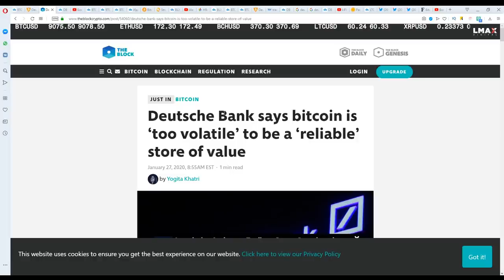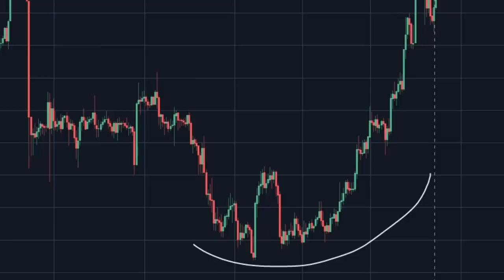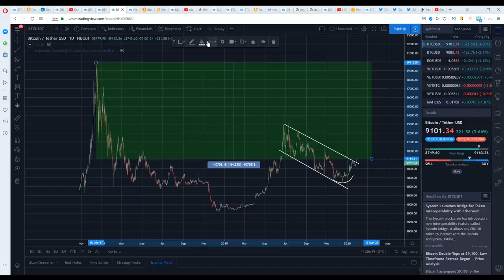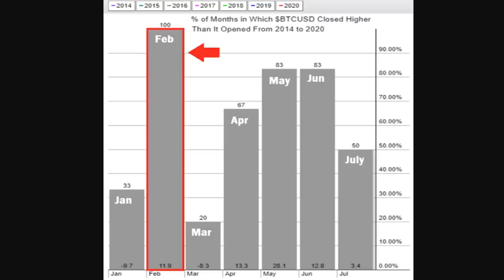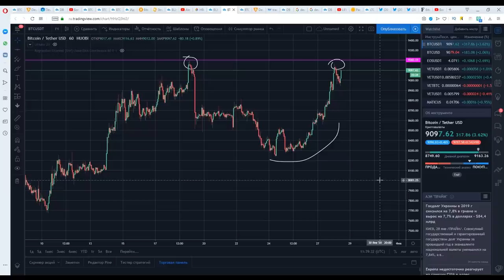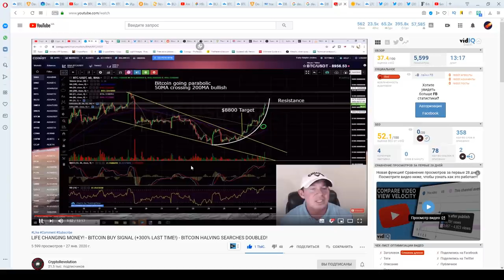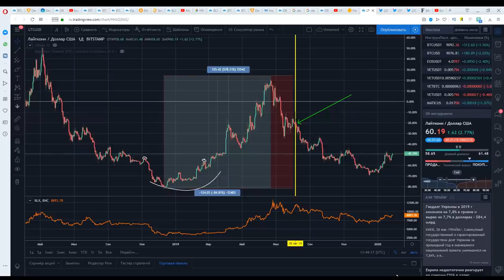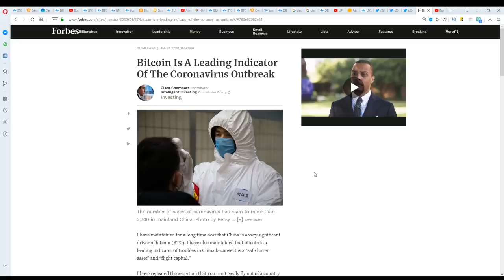Этот Биткоин Сигнал показал 288% рост в прошлый раз! Секретный индикатор. Повтор Халвинг Лайткоина?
sunny decree BITCOIN BREAKOUT ABOVE $9000!!! But will it hold?